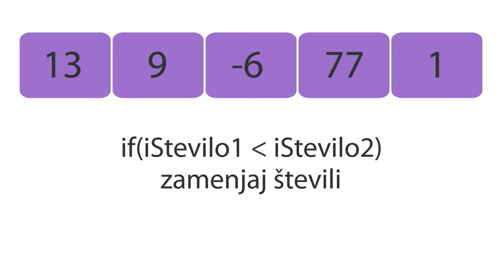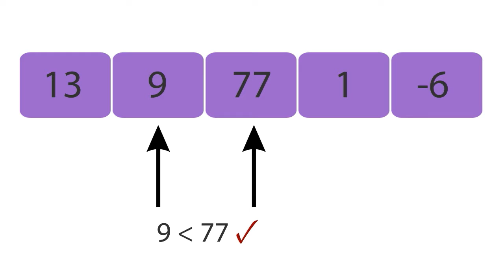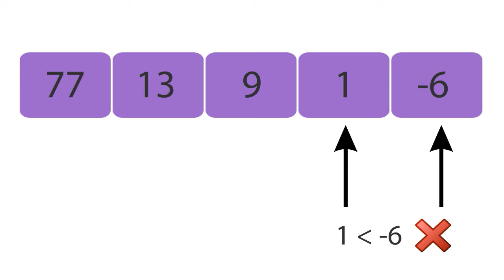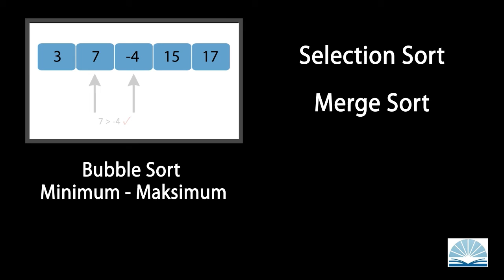Mehurčkasto urejanje ali navadne zamenjave (angl. Bubble Sort) od max do min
V videu je predstavljen algoritem mehurčkastega urejanja, ki sortira vrednosti v seznamu od  največjega do najmanjšega.

Mehurčkasto urejanje je verjetno eden izmed najstarejših, enostavnih, najlažjih, a neučinkovitih algoritmov za sortiranje podatkov. Predstavlja enega izmed osnovnih algoritmov, ki jih programerji spoznajo na svoji trnovi poti razvijanja programerskih spretnosti.

Algoritem uredi podatke v seznamu po določenem vrstnem redu. Deluje tako, da da primerja vsak element v seznamu z elementom poleg njega (s svojim sosedom) in jih zamenja, če je to potrebno. Na takšen način manjši, oziroma večji elementi potujejo po seznamu navzgor oziroma navzdol. Algoritem je dobil tako ime, ker elementi navidez potujejo kot mehurčki proti gladini.